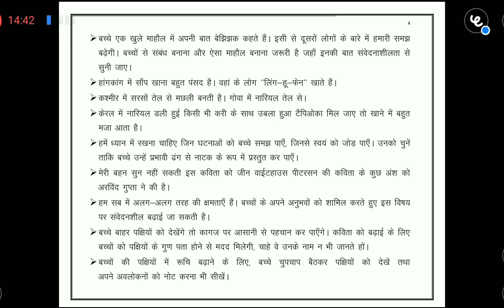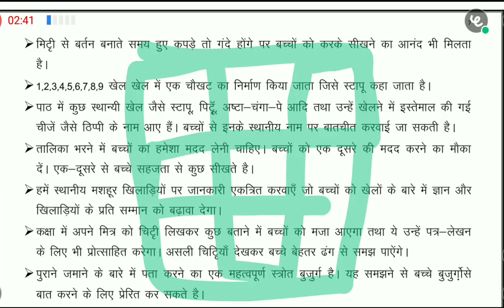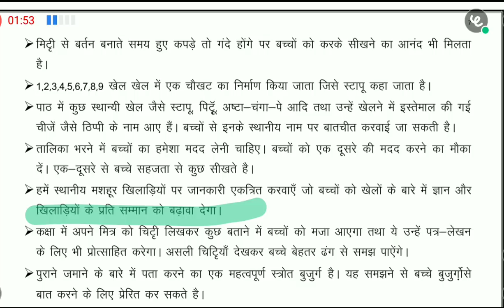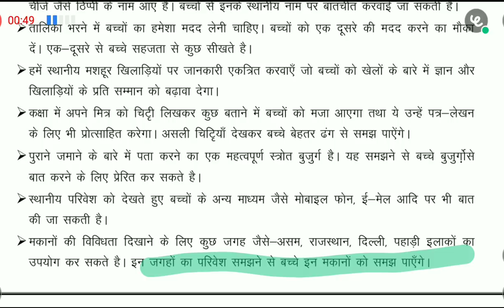UPET पर्यावरण भाग-2 (CTET ,UPTET, Super TET)